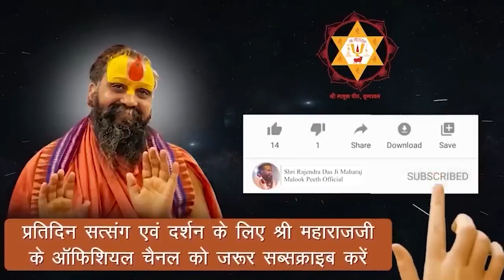पाप एवं वासना समाप्त करने का बहुत सरल उपाय | सभी लोग ये कर सकते है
Address:-
Shree Malook Peeth Sewa Sansthan Nyas
212, Vansivat, Vrindavan, Mathura (UP) 281121